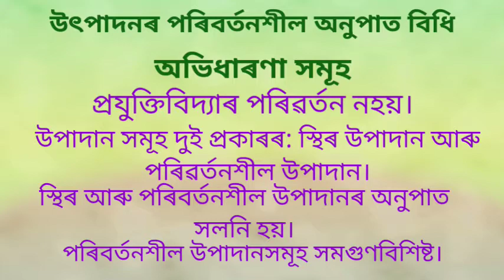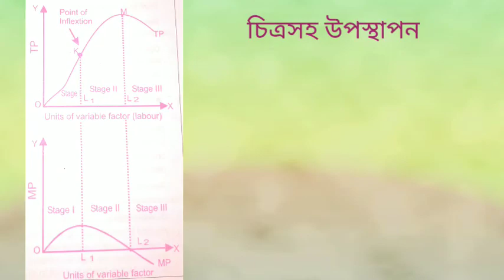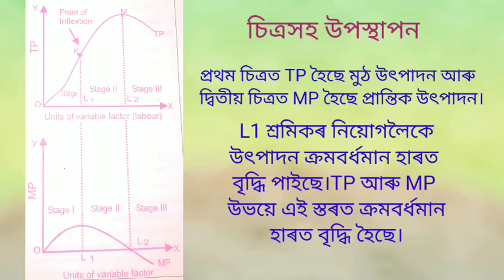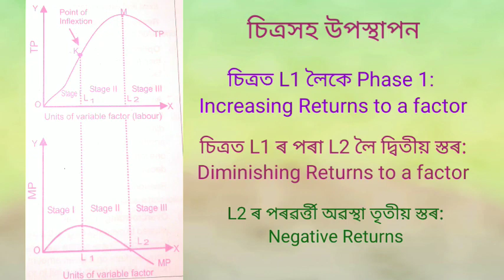"উৎপাদনৰ পৰিবৰ্তনশীল অনুপাত বিধি",( Law Of Variable Proportion), Economics ,HS Second Year, AHSEC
Law Of Variable Proportions , Economics ,
HS Second Year and HS First Year  (according to New Syllabus) AHSEC.